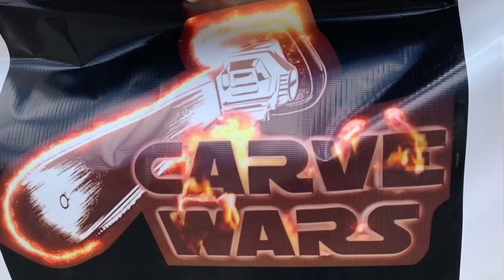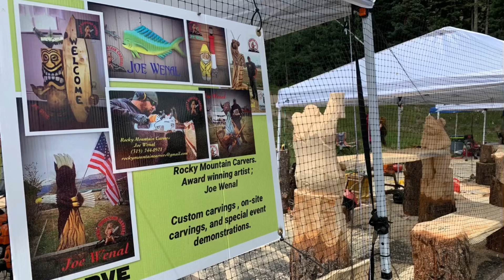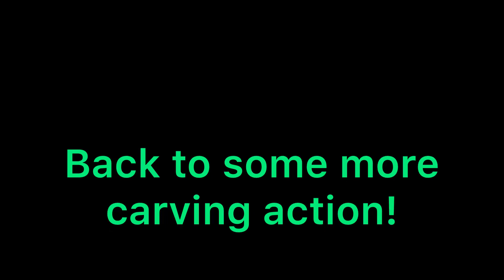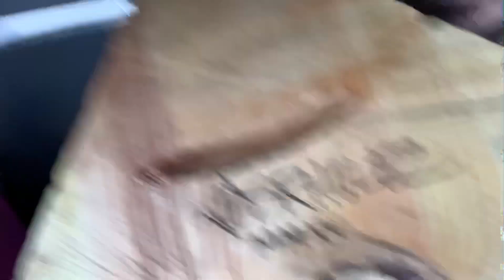We check out the (CARVE WARS) at the Purgatory Resort!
We checked out the Carve Wars at the Purgatory Resort! Yuleyma bids on some artwork, we ride the gondola up the mountain, Jason rides his first downhill mountain bike park and Thelma relaxes in the sun!